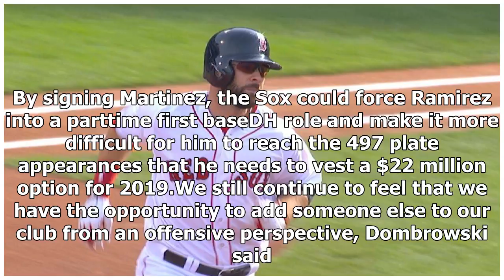Bringing mitch moreland back to boston is all about landing an even bigger bat - boston red sox blo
Bringing mitch moreland back to boston is all about landing an even bigger bat - boston red sox blog- espn